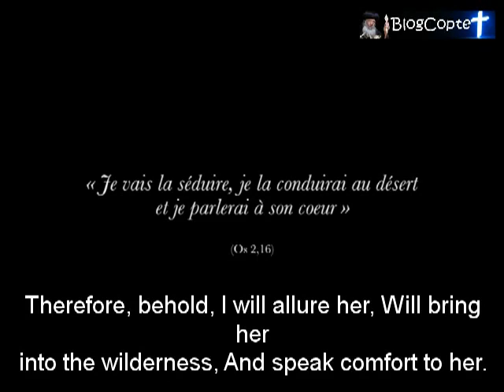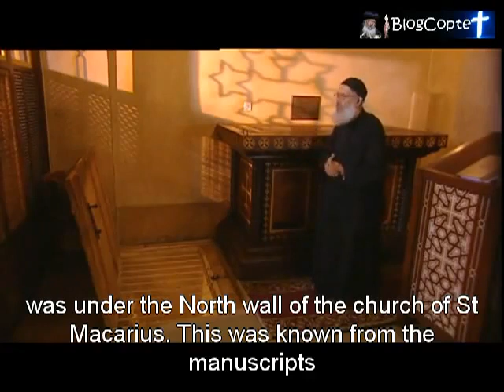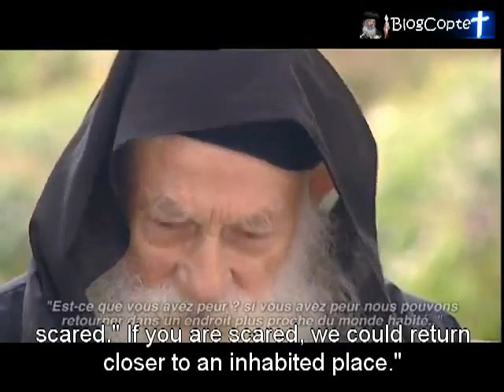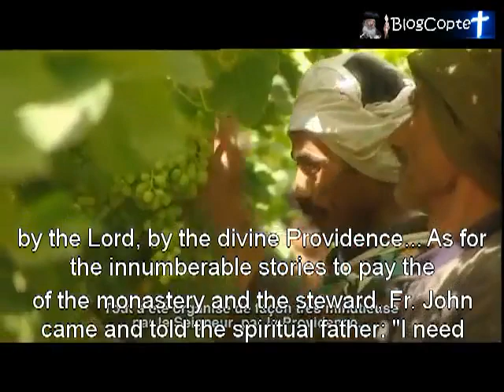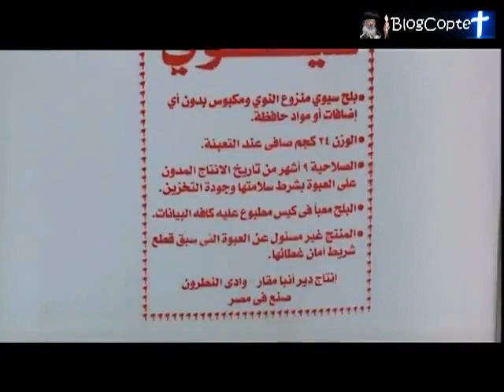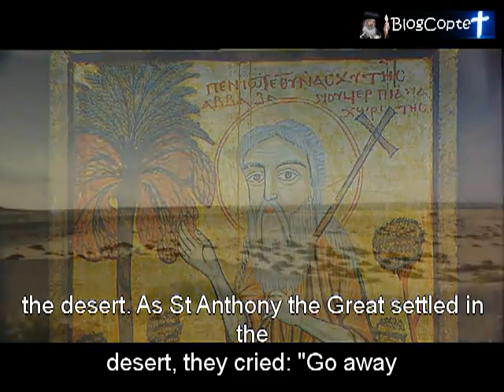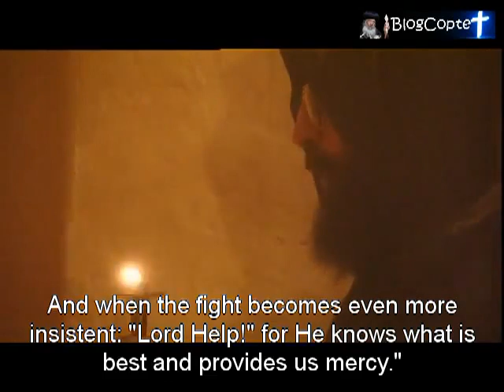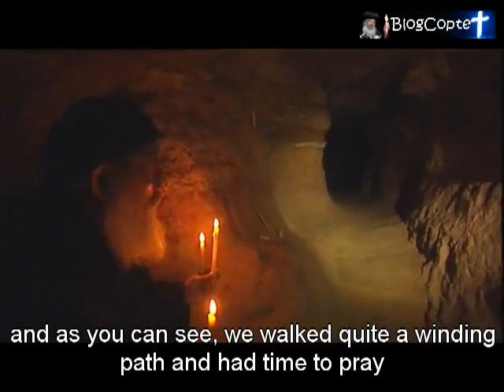The Light of the Desert Documentary on St Macarius Monastery, Egypt ENG SUBS